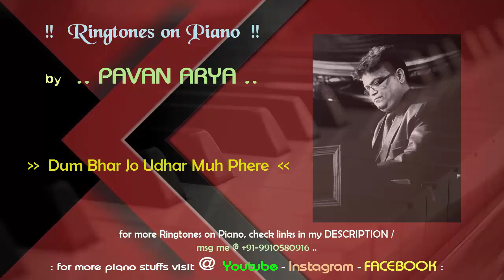Dum Bhar Jo Udhar Muh Phere | Ringtones on Piano | piano by Pavan Arya | cover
Set this ringtone as phone call to any smartphone. High Quality Ringtones. Free Ring Tones.